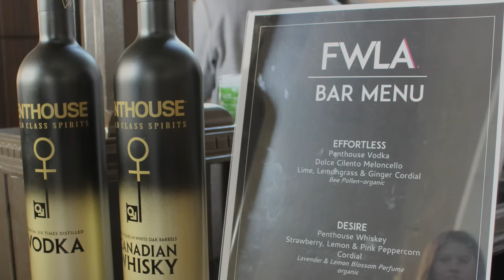The Best of Fashion Week LA 2016 Day 2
Hey Fellas! What an amazing start to Fashion Week Los Angeles and Day 2 only gets better! Check out the upcoming clothing collections and runway shows by Evae Evae, Naven, Konus, Adil Bourabi and Moods of Norway.

I also got to share some tips and my expertise on men’s grooming and styling as a panelist during day 2 of FWLA. Hope you guys enjoy!

If you missed the Best of Fashion Week Los Angeles 2016 Day 1, check it out right here!

Until Next Time, Gents!

Steve A. Nunez